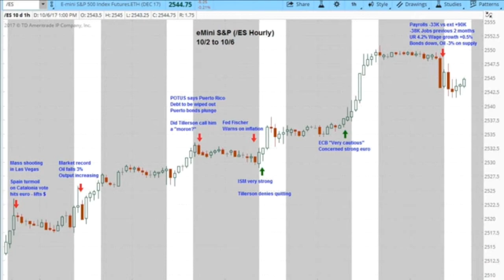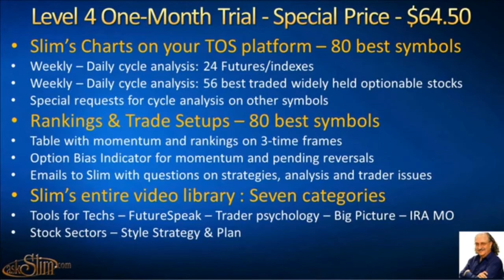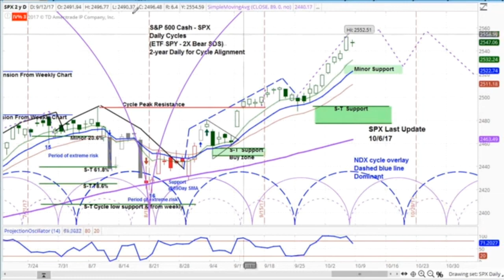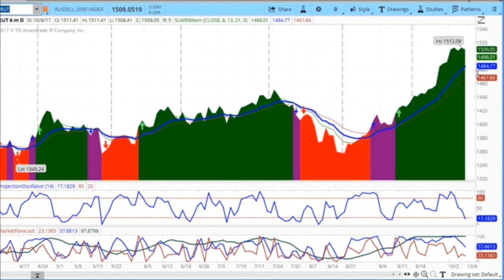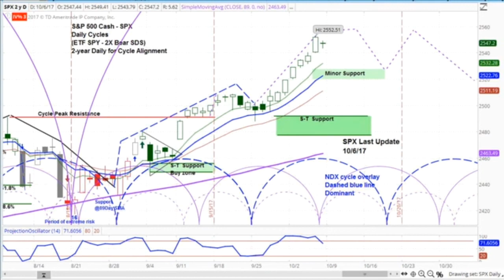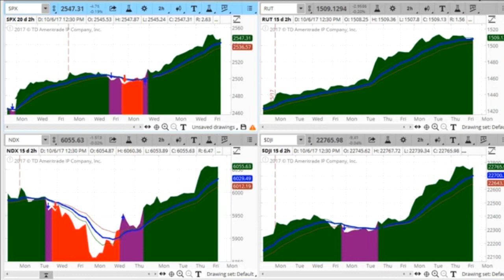This week in stocks 10/08/17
Look for some downside in the S&P 500 early this week and then another move higher.